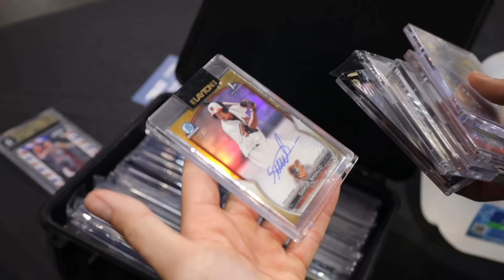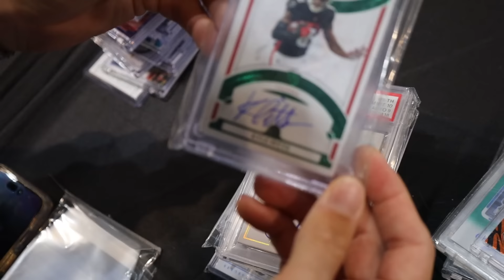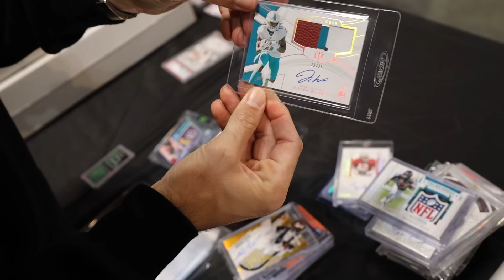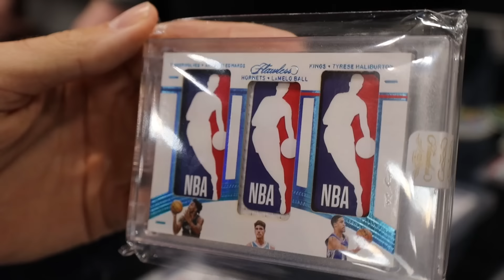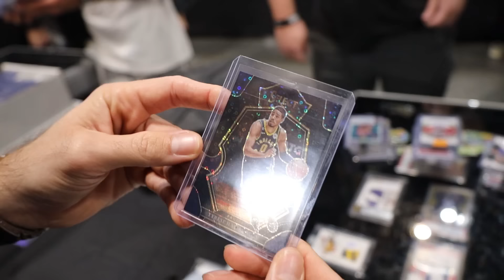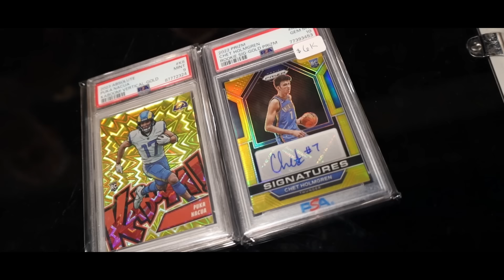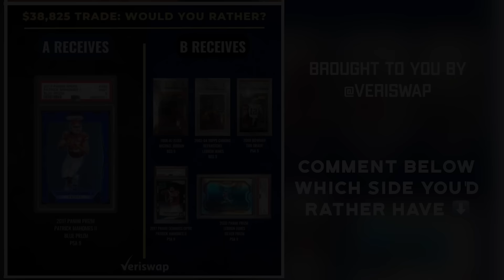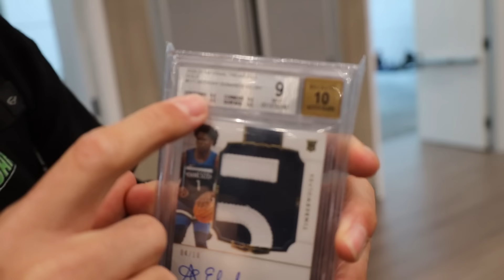5 FIGURE GRAIL ACQUIRED.... (BURBANK CARD SHOW DAY 3)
Welcome to Season 4 of Rothcards!

GOD IS GOOD! Foot on the gas all 2024 📈